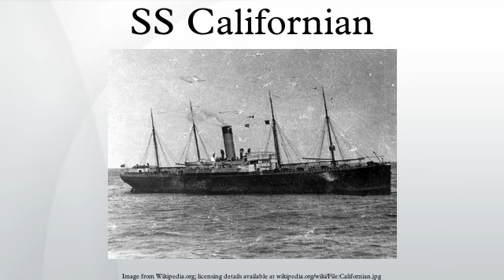SS Californian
SS Californian was a Leyland Line steamship that is best known for the controversy surrounding her location during the sinking of the RMS Titanic on 15 April 1912. She was later sunk herself, on 9 November 1915, by a German submarine in the Eastern Mediterranean during World War I.